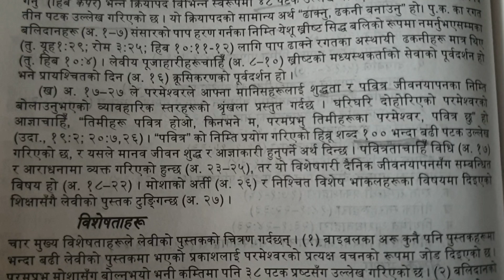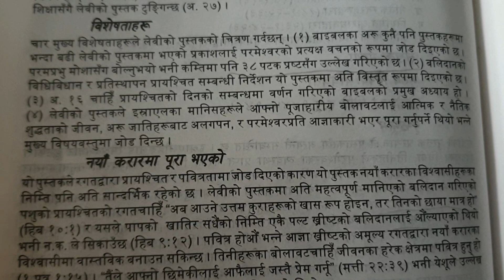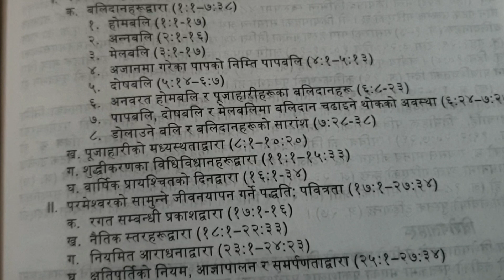Nepali Bible Servey Book of Leviticus|पुर्ण जीवन बाइबल अध्ययन लेबिको पुस्तक परिचय